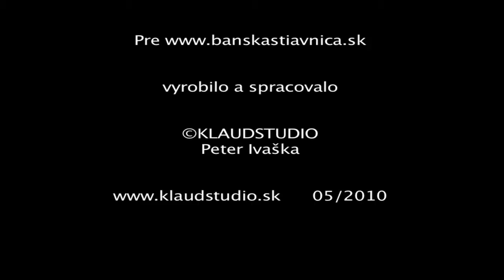FK Baník Štiavnické Bane, zápas z 23.05.2010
FK Baník Štiavnické Bane - Baník Kalinovo
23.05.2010